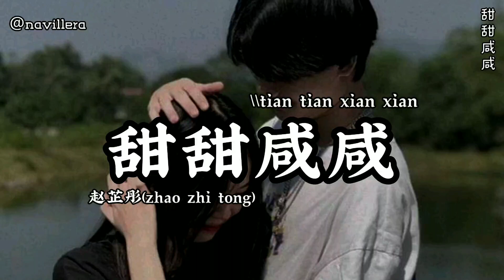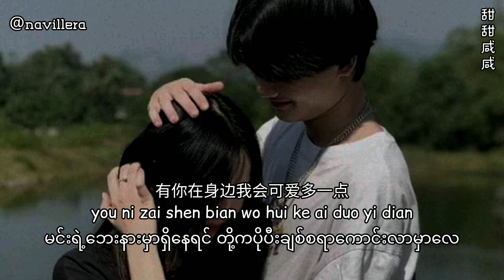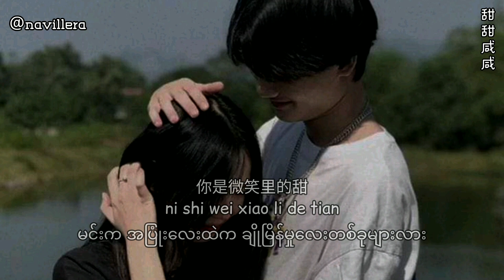甜甜咸咸(tian tian xian xian)Myanmar translation#songsforyou#navillera#赵芷彤(zhao zhi tong)